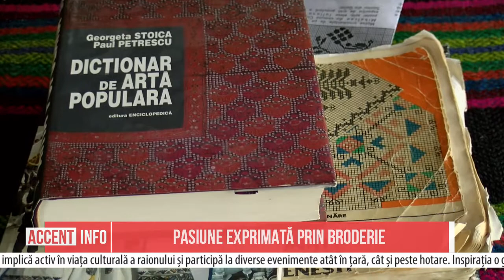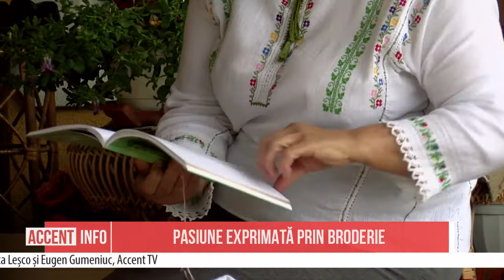Pasiune exprimată prin broderie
Brodată cu fir de mătase, în nuanțe diferite, ia tradițională reprezintă un un element care ne definește ca popor. Olga Chiriac din orașul Strășeni este un promotor al portului popular și, mai bine de cinci decenii, crează modele autentice de ii, iar lucrările sale reușesc să ducă faima portului național în întreaga lume.

Olga Chiriac este profesoară de limba franceză în Strășeni și de mai mulți ani brodează ii. Prima pe care a confecționat-o a fost pentru fiica sa și de atunci nu poate renunța la marea sa pasiune.

OLGA CHIRIAC, MEȘTER POPULAR
Fiecare ornament reprezintă ceva. Iată aici, eu am brodat simbolul păsării, fiindcă toți visăm ca să zburăm și m-am inspirat de la Brîncuși.

VERONICA LEȘCO, REPORTER ACCENT TV
 Împodobită cu broderii complexe, colecția impresionantă a Olgăi Chiriac include peste 70 de ii mari și mici de o frumusețe rară. Pe această ie în care sunt îmbrăcată este brodat simbolul meleagului moldovenesc, adică strugurele de poamă.

Se implică activ în viața culturală a raionului și participă la diverse evenimente atât în țară, cât și peste hotare. Inspirația o găsește în natură, dar și în manualeledespre portul popular. Mai mult, femeia a reușit să scrie propria carte, pe care a intitulat-o „Bucurie Brodată”.

Iile sunt peisaje strămoșești citite de mâinile femeiești. Sunt poeme prezente viitoare în care curg râurile în soare. Am făcut o incursiune și în folclor, în ce cîntece se vorbește despre portul nostru frumos tradițional, în artă, în fotografie.

Lucrările pe care le confecționează nu le vinde, deoarece nu se poate despărți de ele, de aceea alege să le ofere cadou persoanelor dragi și să le lăsemoștenire copiilor și nepoților săi.

O colecție de ii mici, pe care le-au purtat nepoții mei, în care s-au botezat la biserică. Îi învățăm de mici ca să îmbrace costumul  popular.

Eu mă mândresc cu bunica mea. Această ie a purtat-o și mămica mea. Și sunt foarte bucuroasă că o port astăzi și eu. În viitor vreau și eu să fiu ca bunica mea ca să brodez.

Lucrările pe care le confecționează Olga Chiriac au ajuns să fie purtate și în Franța, Irlanda, Anglia, România, dar și alte țări. Veronica Leșco și Eugen Gumeniuc, Accent TV.